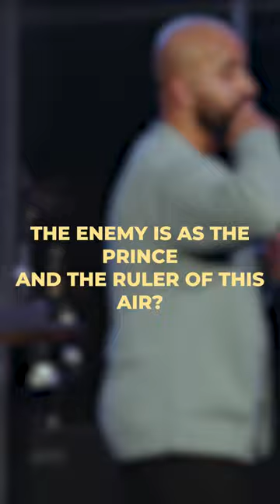The devils throne is God's footstool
What the devil considers his throne, God considers His footstool.
If anyone need encouraging today that your God is undefeated, here it is!